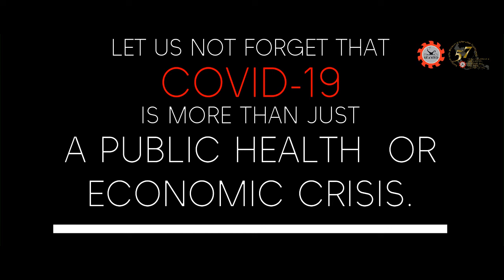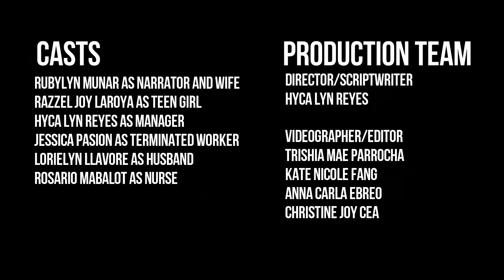WOMEN IN VUCA WORLD (Official entry for 2nd SEAMEO Youth Action Contest on VUCA World)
South La Union Campus
Philippines

Languages Department
Bachelor of Arts in Communication IV